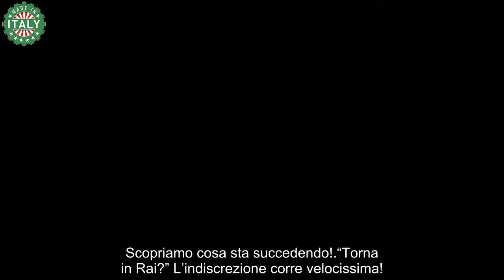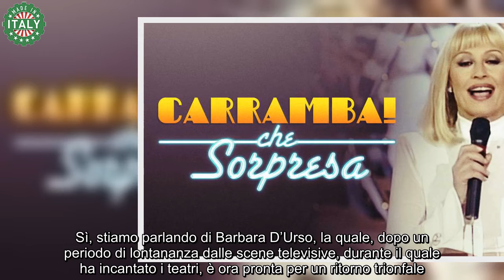“Ma quindi ritorna” La decisione di Rai sulla famosa conduttrice non è solo un’indiscrezione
“L’amatissima conduttrice sta per fare un grande cambiamento!“: un cambio di scena che potrebbe scuotere il mondo della TV. Le voci circolano intense e la curiosità aumenta: chi sarà mai questa stella pronta a brillare in una nuova rete? Le anticipazioni ci raccontano di un trasferimento che potrebbe rimescolare le carte in tavola, portando nuova energia e sfide inaspettate. Scopriamo cosa sta succedendo!